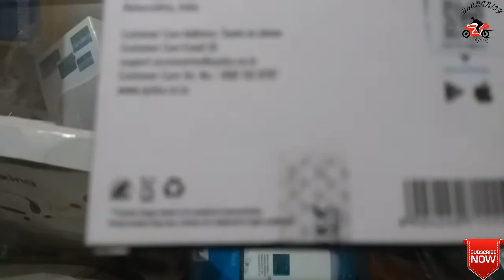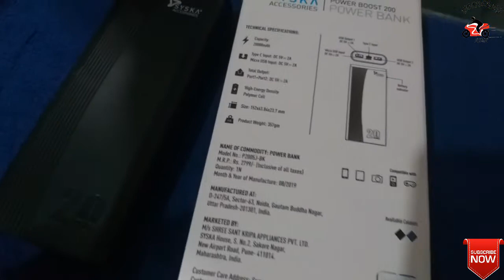SYSKA Power Bank 20000MAH/74WH || Syska power bank unboxing